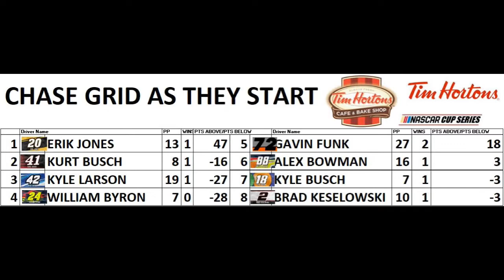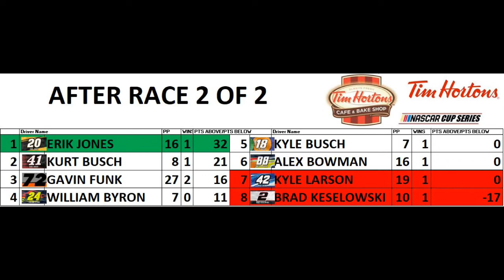Nascar Stop Motion Tim Hortons Cup Series Season 3 Race 13 Alderaan Southern 500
We head to Darlington, SC to eliminate 2 drivers. Who will they be? Not Kurt Busch he won last week.